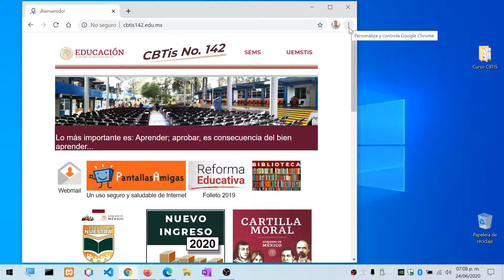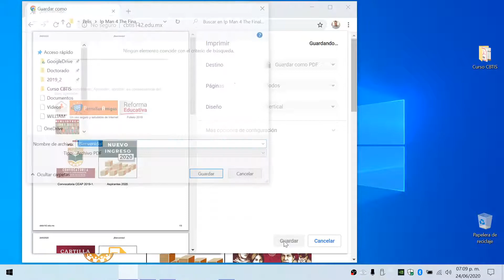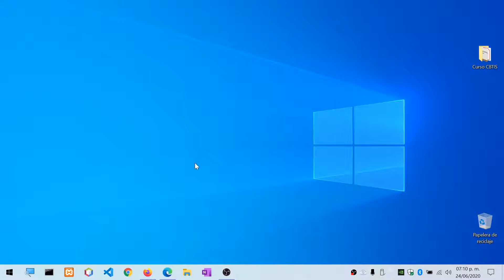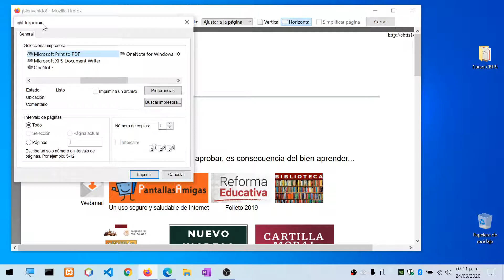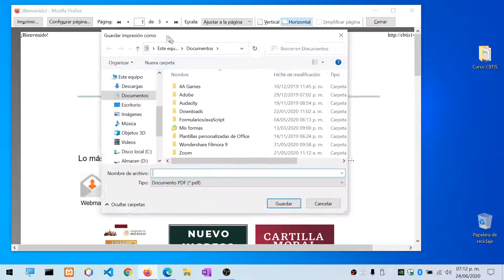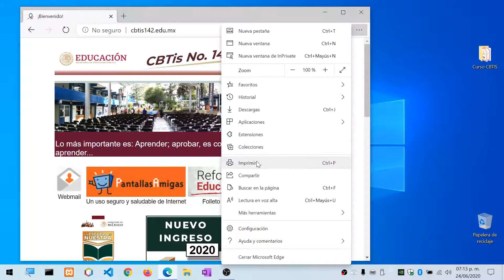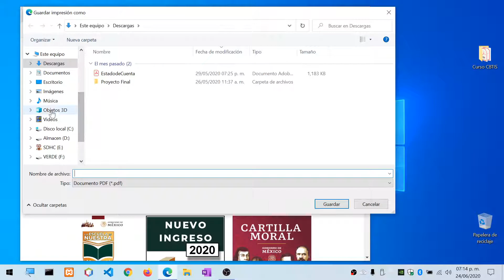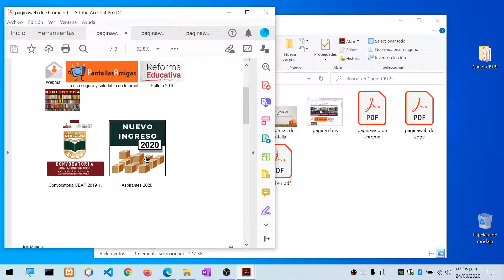Guardar una página web como archivo PDF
Aquí veremos la forma más rápida de guardar una página web como documento PDF para poder compartirlo con nuestros estudiantes.